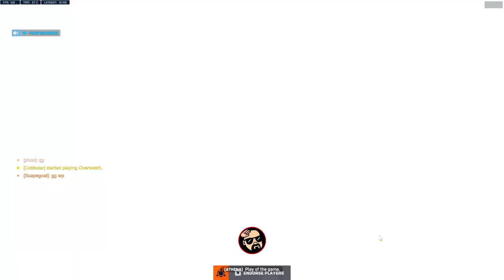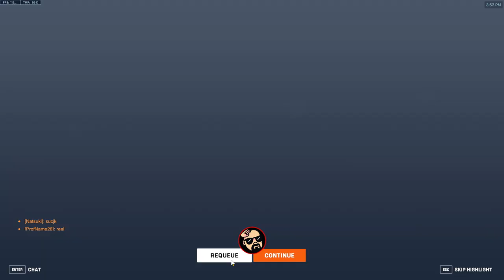Overwatch 2 Competitive DAMAGE Gameplay with Genji | Bastion | Echo